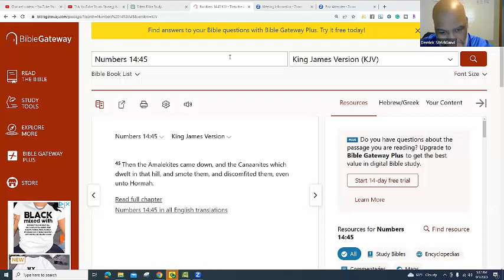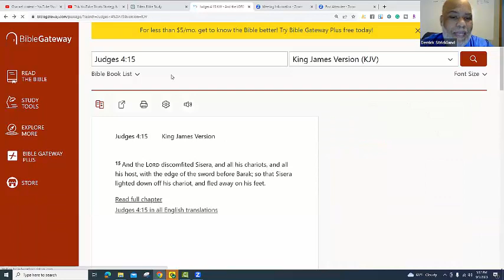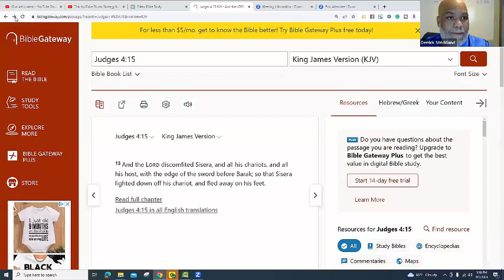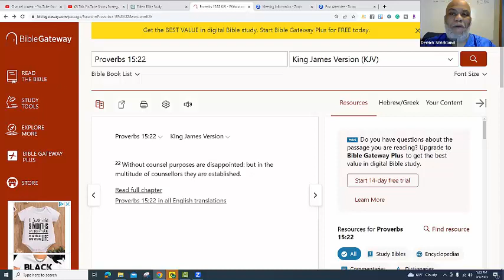Prayer and Bible Band Lesson The Danger of Frustration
Welcome to our enriching Bible Study Lesson with the Church of God in Christ (COGIC) as we delve into "The Danger of Frustration." This study aims to offer Christian insights into handling and overcoming frustration, one of the most challenging emotional states that can be a stumbling block in our spiritual growth. Relying on scriptural teachings, this lesson provides tools and advice for managing frustration, cultivating emotional balance, and growing spiritually. Ideal for anyone looking to navigate life's challenges with resilience and faith. Come, join us for this transformative study